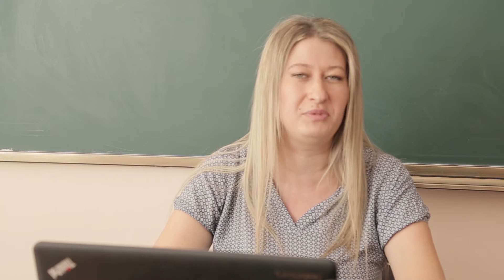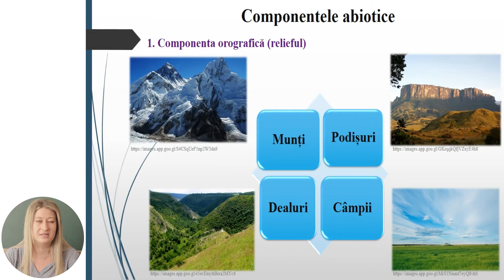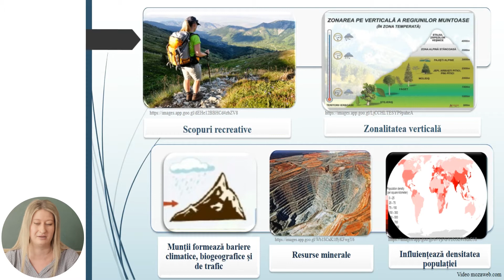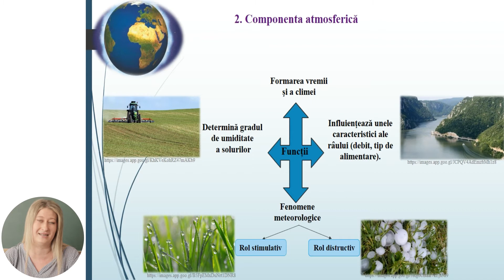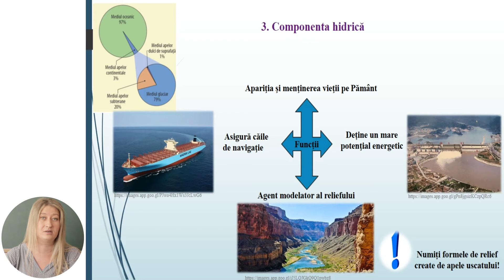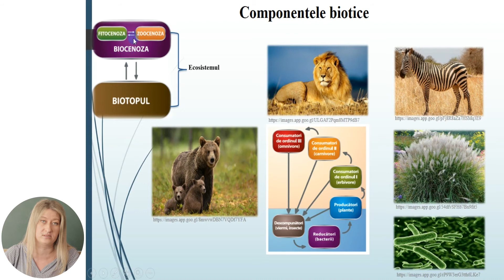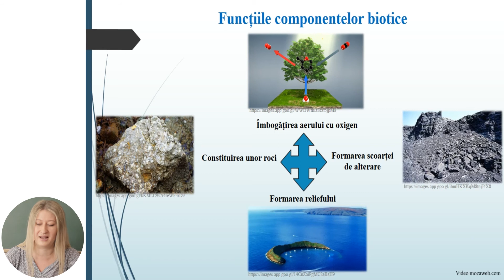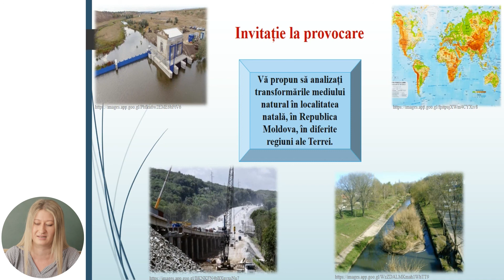Geografia, clasa a XII-a, Componentele mediului geografic: abiotice, biotice, antropice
Tema: Componentele mediului geografic: abiotice, biotice, antropice
Profesor: Comendant Tatiana
Autor: Comendant Tatiana